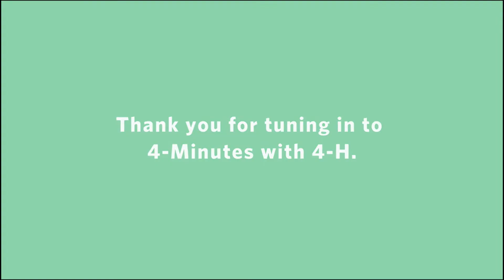4-Minutes With 4-H Episode 13 - Mental Health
In the third episode of the third season of 4-Minutes With 4-H, Episode 13 tackles the subject of mental health.
Join YAC member, Devin Keenan, guest, Nicole McAuley, Head of Communications & Public Affairs at BASF Canada Agricultural Solutions, & Alisa Simon, Executive Vice President of Kids Help Phone as they highlight this important topic.